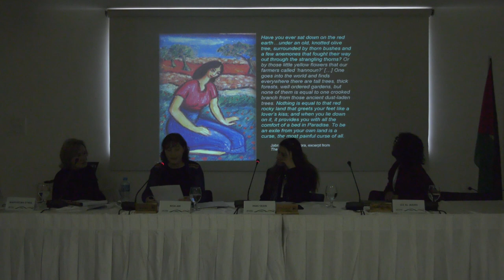Nisa Ari - Wasteland, Promised Land, Homeland: Painting Flora Palestina Before the Nakba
The Nineteenth Panel of Dar al-Kalima University’s 26th International Conference titled “Land, People and Culture”
It is chaired by Inas Yasin with presenters:
-Izz Al Jabari & Sary Zananiri - Indigenous Vision of People & Landscapes
-Maryvelma O’Neil - The Virtual Illes Initiative: Digital Mapping Jerusalem During the Late Ottoman Era